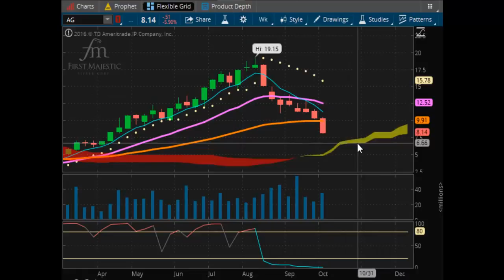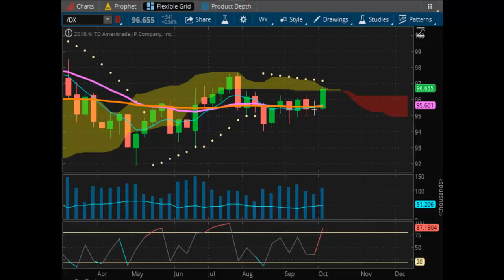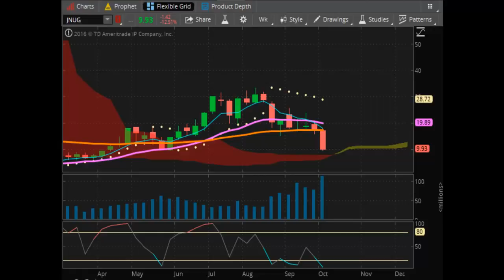TVR [#183] 10 06 2017 THE ROCKTOBER EFFECT GOLD SILVER AND THE FED - The Best Documentary Ever